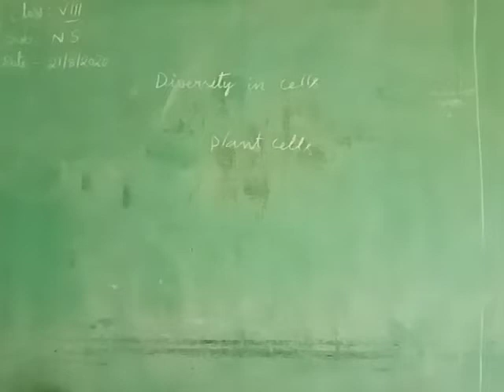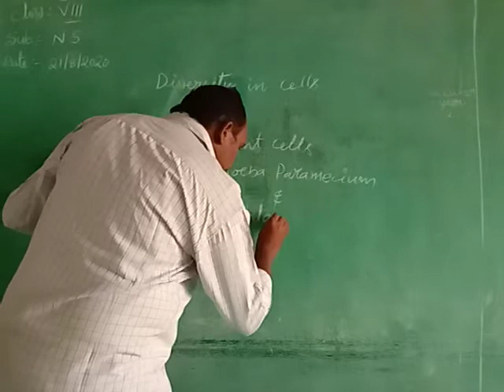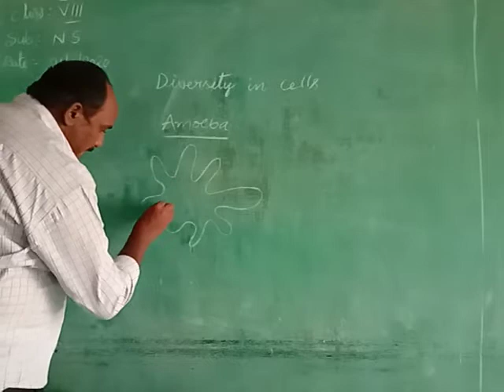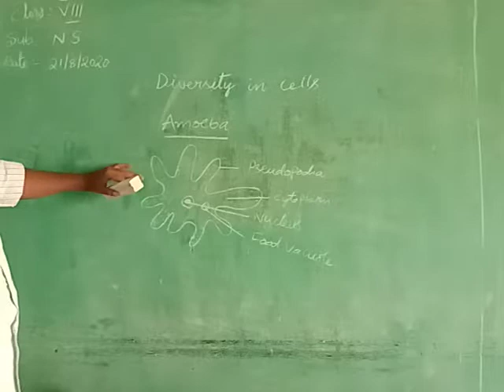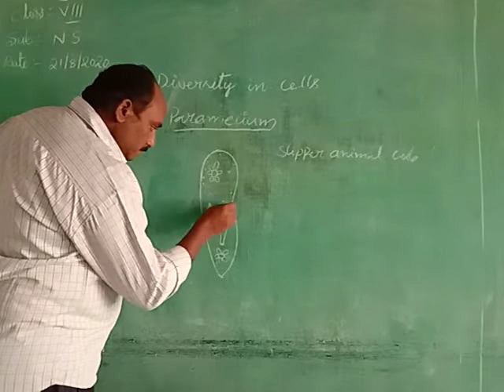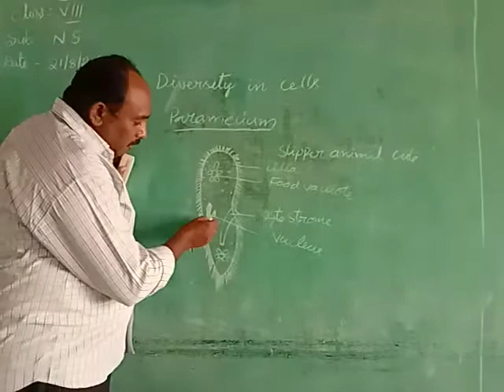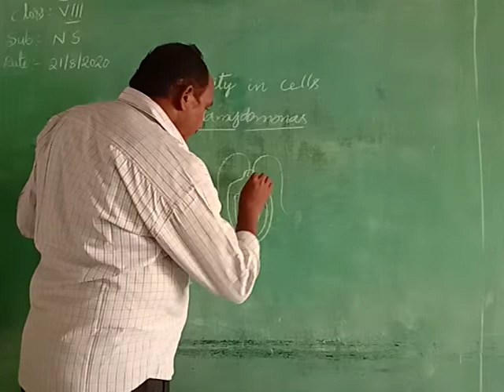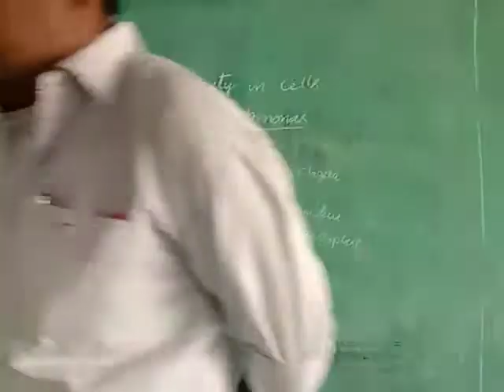8th Biology - Diversity in Cells - 21.08.2020